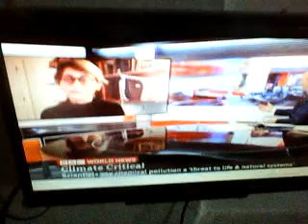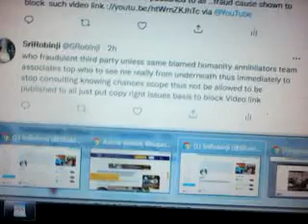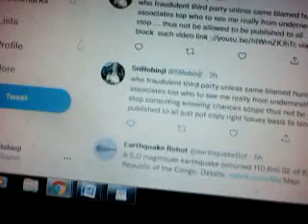consutl me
Humanity Annihilators(undersea ocean covering capacities) only COP-UN CLIMATE Summit attendees’ .as CO2 blamer for climate changes thus all truth facts real cause factors suppressers as they are Satan witch Evil Devil captured in all such humanity saving spheres in UN top developed countries government leaderships Executioners Judicial investigation Military commands scientism, digitalis politicians statesmen ships media persons Religious people , Christianity where to say about Islam as humanity annihilators team as also nature earth sea sky human anima birds etc. body inner disturbing capacity why they are only Global warmer, Climate changer volcanoes eruption causer , oceanographer , NOAA, NOC, NIH CDC ,UK Royal Society People , USA UK Australian Indian Meteorologist Geologist digitalis mass killer as humanity rest creature annihilator cum nature damager through undersea route to enter r Indian cult Hindutva ath inner most gravitational core centre of gravity cum all creatures common psychosomatic field capturers as centre of gravity chanegrs creators with piled stocked stuffs redy made magnetic fields ( dipping keeping metal masses in many all carriers set up system where so many device to kill human as invincible Tele-Killer nature damager regionally targeting specially thus been successful climate changer earth Quakers mind mesmerized doers cum Alzheimer Parkinson disease body paralysis mind etc non functional weaken maker where such people are to top conspirators why such organization recognition funding allowing to mislead misuse be banned soon
Narendra name to Nara-rakshas Modi Indian prime criminality harmful element  to be kept away FROM GOVERNMENT  WHO BURNING OUT Indian race nationalism racism  is demoniacally  name taking of Raja or deity devas Modi dirtiest liar king impostor ship criminal keys like grand stupid envious like  fierce wolf Haynes leopard wolf wild dog Demons Asur Danab just envious to Indian cult Hindutva  Modi BJP all new faces central leadership replacing real leaderships have been  Inferno - A large fire that is dangerously out of control –had swept now  to burned churned through   all Indian  religious scientism political social literal  sphere fields humanity savior pillars been replaced fire entered   through the cities ports IIT CU JU JNU etc  assemblies parliament  North south blocks  office community IB RAW CBI NIA national  scientific security advisor  etc offices & PMO  of India , integrated Military army head quarters cum President houses of India rest top democratic countries ( once claimed humanist now been transformed into anti humanist ( where humanity mean  civil civic sense prevailed those places been captured by evil devil stan witch treacherous killers liars drama doers  places  supreme court s with supreme impostors mass murder conspirators liars anarchist  of   world  UA white houses congress
– as INDIAN PM Modi never told truth– ask him why he ignoring sage hood so fearful to face truth blame made upon him why not to disclose who is main blamer -those issues to be solved by such Indian country top post holder before to claim him as inferior most to Hindutva he is just inferno to Hindutva cult Indian hood - he is intended only to suppress his inferior envious arrogance grand foolishness to his own suffering may be for his telling lies crime doing harming killing misleading stealing snatching other wealth respects prospects destroying in such a huge number - I do not know his penis state ( at all he can do coitus at all by his power ) thus I do not know his penis habit character - he is sinner in full-sense of his crime doing kept truth suppressed facts suppressed to remain hold his post as worst incompetent other as greedy uncivilized selfish inferior to cruelest barbaric uncivilized irreligious demoniac Satanism false hood of either muslin then Yaban Christianity greedy of raj bhog just worst inferior to musalman ( who produces burden harm spoil prospects of other deal souls hell pusher only pain torture inner invincible manner only top drama doers for telling lies without punishment from God like ram etc manner – Hindutva Humanity burning Demons horror inferno Nara-rakshas Modi Indian prime criminal - not be relied further & thus be allowed to remain in life as world top enemies destructive killer treacherous impostor .
where  MADHU PRIYNAKA  CHOPRA  as latest investors  along with her sisters  cousin brother hood mass with their parents grand  as  WRONG Oceanography basis scientific witchcraft doing humanity harming ..mass killer witches community of Bajuya  Goghat  Bengal where  Simon Christopher  BBC TRAVEL SHOW ARRANGERS